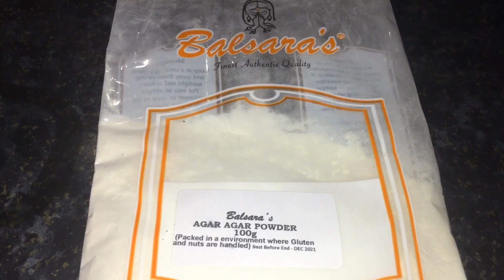Delicious Agar Agar Pudding Recipe!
Assalamwalikum everyone,

I will see you all in the next vlog!

Bangladeshi Vlogger Joley